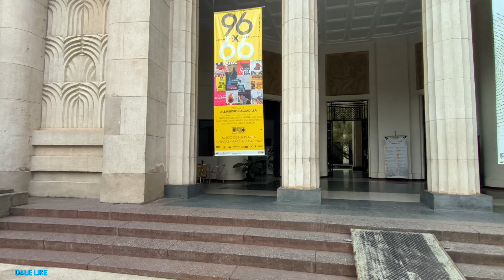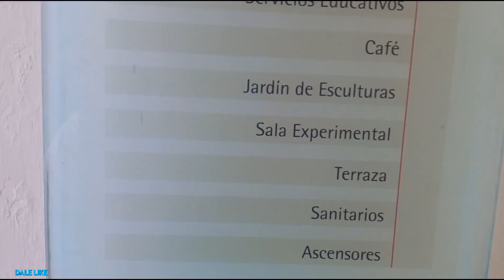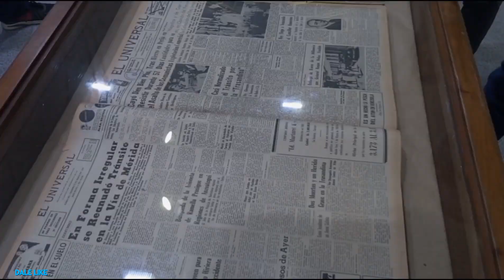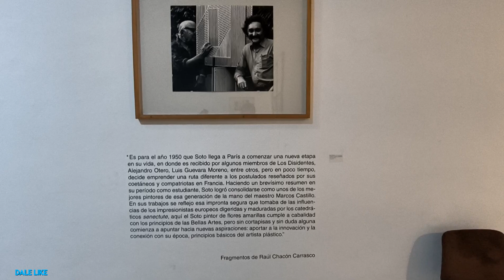Museo de Bellas Artes Caracas Venezuela 2023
Seguimos en la plaza de los museos, en el vídeo pasado visitamos el museo de ciencias hoy le tocó al museo de bellas artes espero les guste